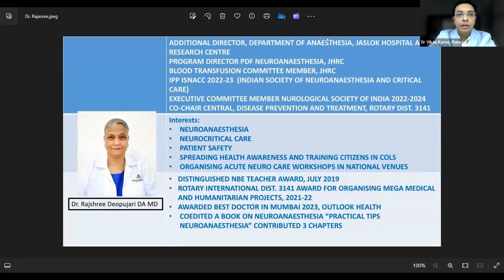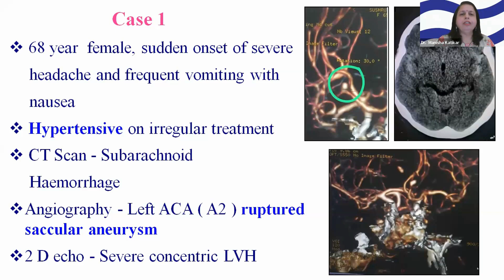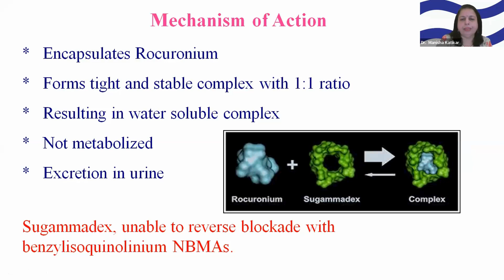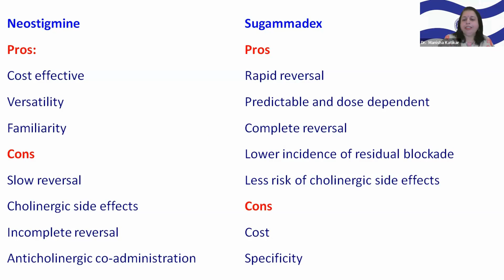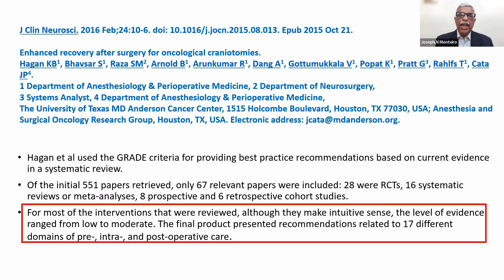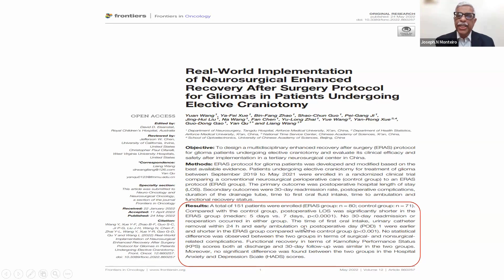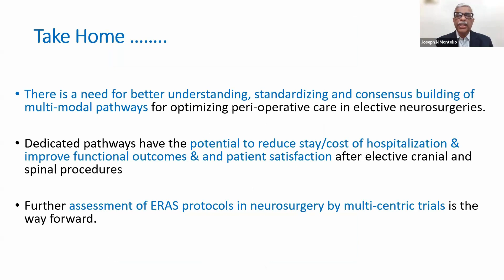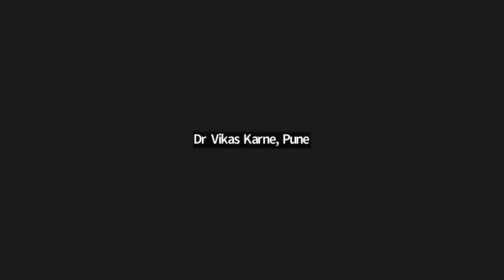SAMS Monthly Webinar 26 Mar 2024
Recent Advances in Anaesthesia